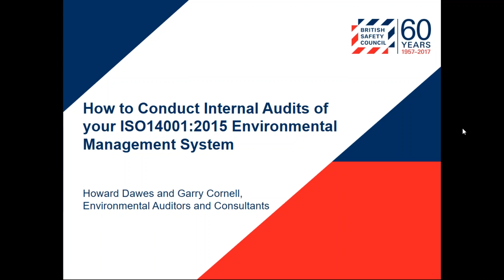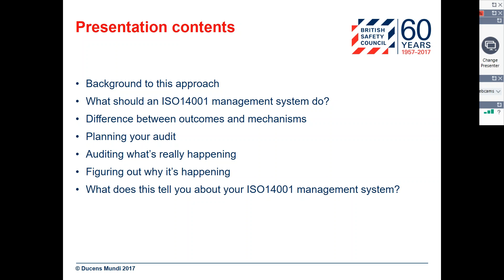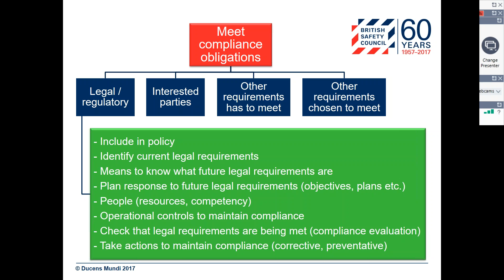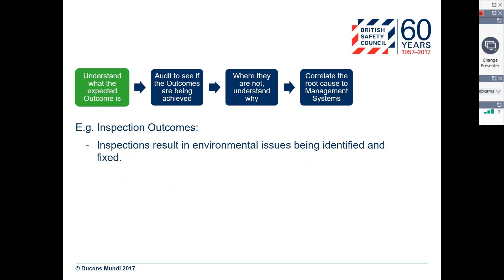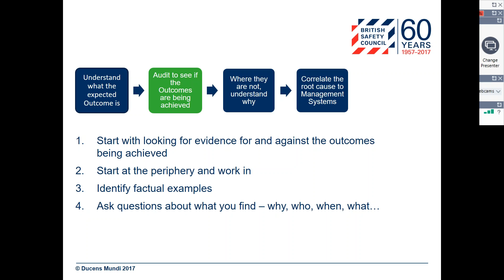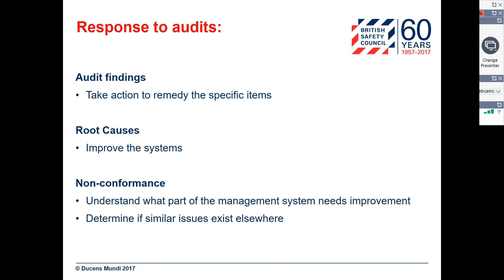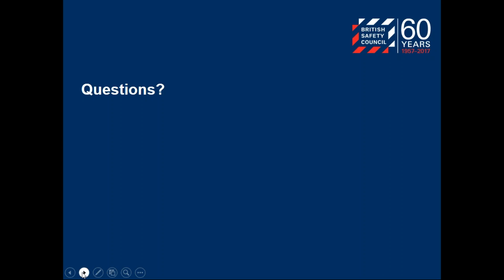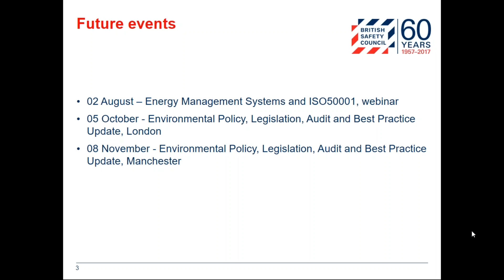Webinar - How to conduct internal audits of your ISO 14001:2015 Environmental management system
Howard Dawes and Garry Cornell, Environmental Auditors and Consultants at British Safety Council will discuss some of the challenges and solutions to carrying out internal audits of your environmental management system.